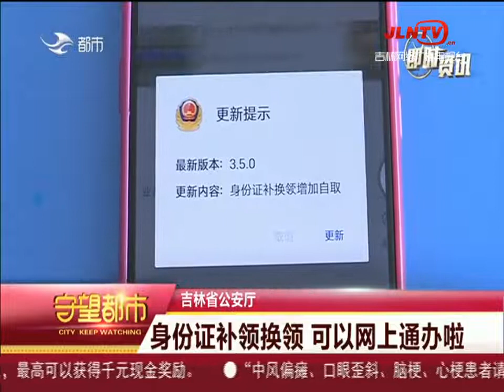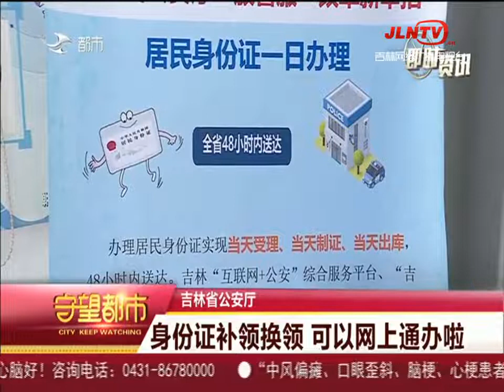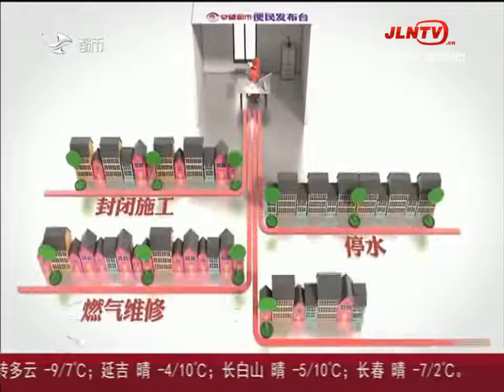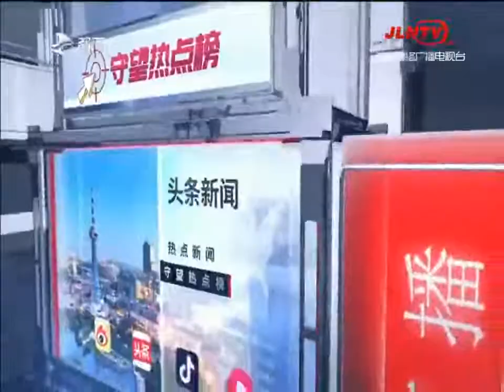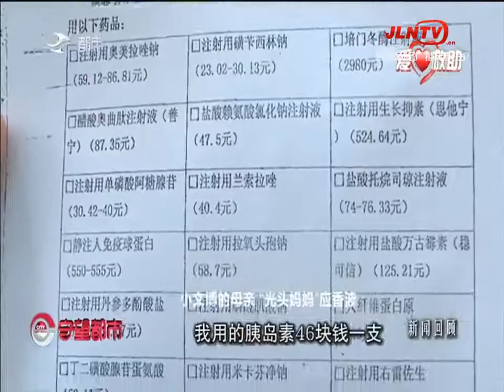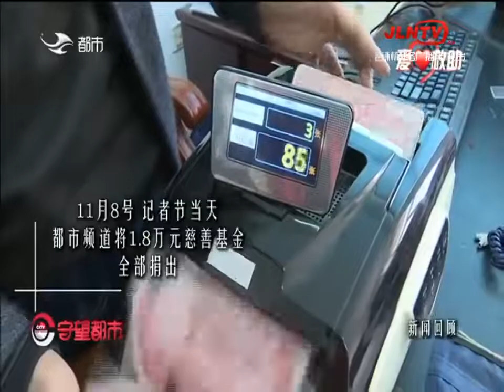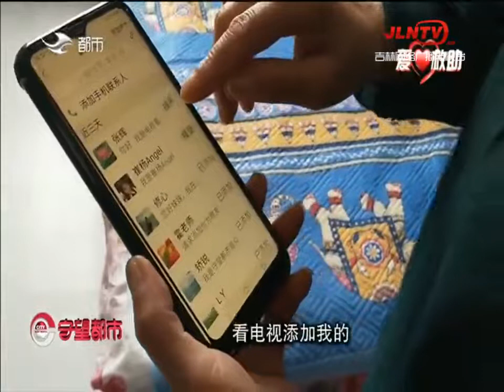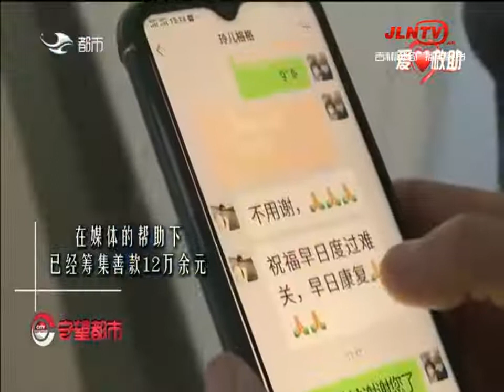守望都市 20211112：身份证补领换领 可以网上通办啦